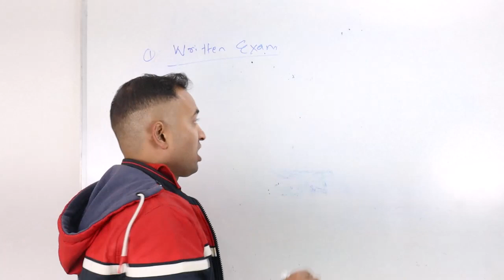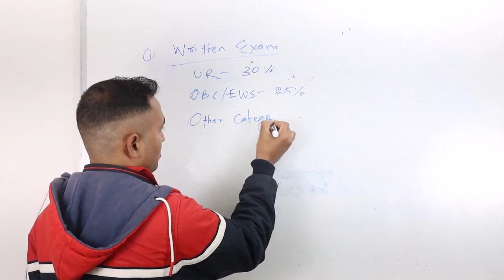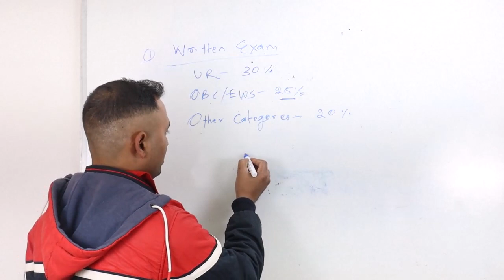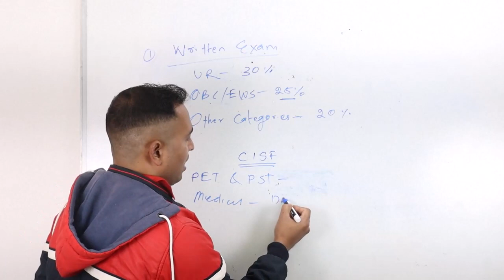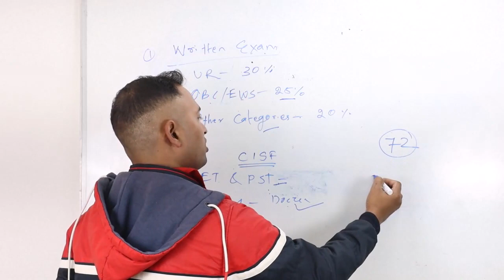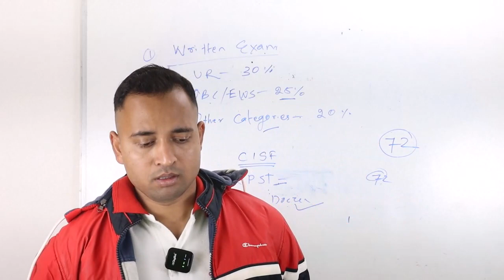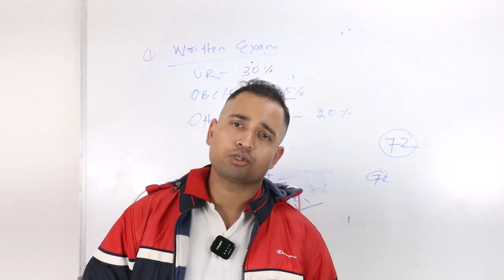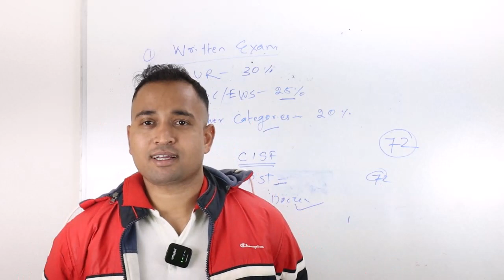SSC GD FULL NOTIFICATION ANALYSIS || PART-III || ସମ୍ପୂର୍ଣ ଓଡ଼ିଆ ଭାଷାରେ